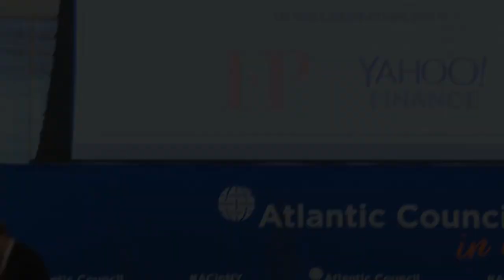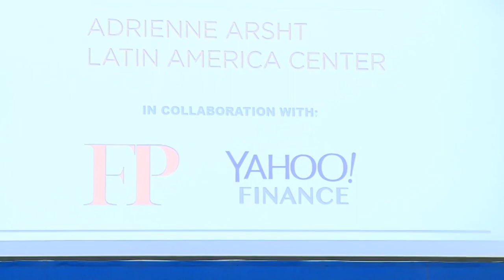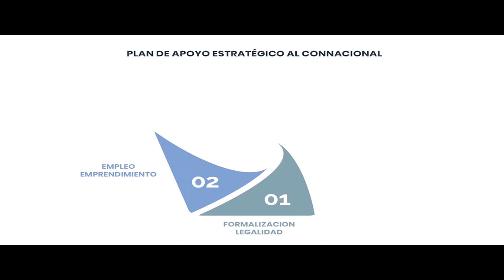Priority Venezuela: The Global Reverberations of a Humanitarian Crisis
As world leaders gather in New York, one crisis – Venezuela -- threatens to increasingly spread beyond its borders without renewed international attention. The Western Hemisphere’s largest man-made emergency is the result of years of Nicolás Maduro’s failed economic policies, cronyism, corruption, and systemic human rights violations. Now is the time to refocus and reaffirm the world’s attention to the global implications of Venezuela’s humanitarian crisis.

How can the international community step up collective efforts to accelerate a peaceful democratic transition? What additional resources are needed for migrant and refugee receiving countries? What will be the path to reconstruction?

Join the Atlantic Council’s Adrienne Arsht Latin America Center and the interim government of Venezuela on Monday, September 23, 2019, from 12:00 p.m. to 2:00 p.m. (EDT) for a high-level conversation on the Venezuelan humanitarian crisis and how a more robust international response can translate into improved lives for the Venezuelan people and continued regional stability.